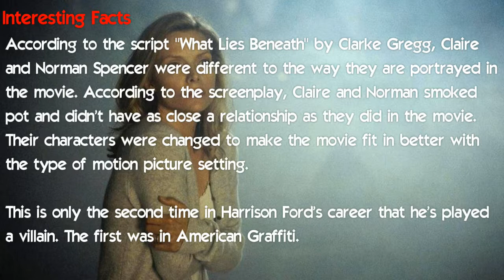What Lies Beneath Movie Trivia 6